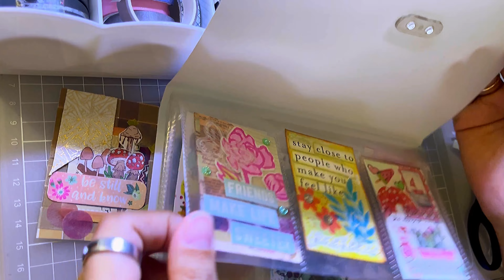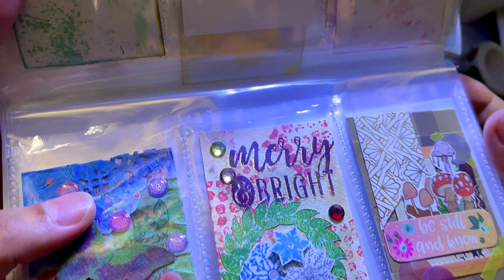December Daily Day 12: ATC Artist Trading Card Using Washi Tapes